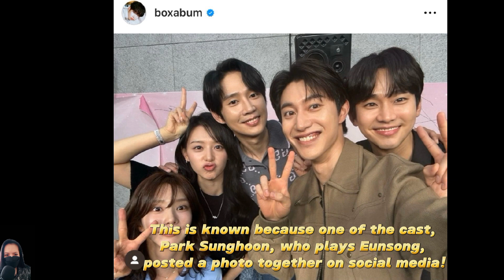Soo Hyun being jealous again to Jiwon!😅😚